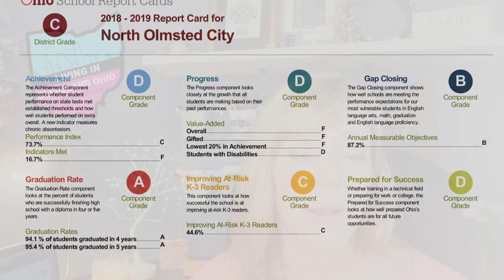PROS AND CONS OF LIVING IN CLEVELAND'S SUBURB - NORTH OLMSTED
In this video I give an honest review of the pros and cons of living in this westside suburb of Cleveland Ohio. If you are moving or relocating to the Cleveland area and are looking for a place to settle down and call home, you will not want to miss this video.

I get lots of calls from people looking to move to Cleveland or to invest in Cleveland real estate and I LOVE it! I am passionate about this town that I was born and raised in.  Honestly, call/text me day or night and heck yeah, even on the weekends...I can make your transition to Cleveland easier!

Reach out Days/Nights/Weekends, whenever you want, I never stop working for you!